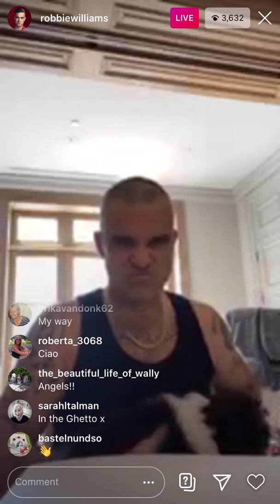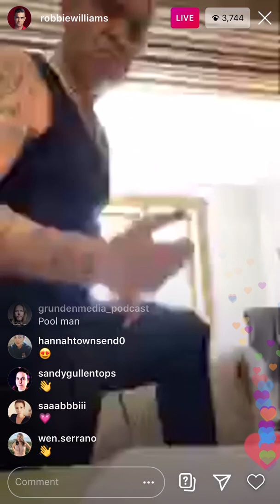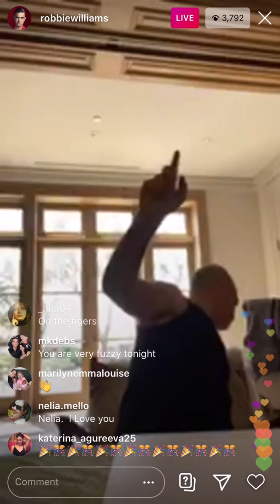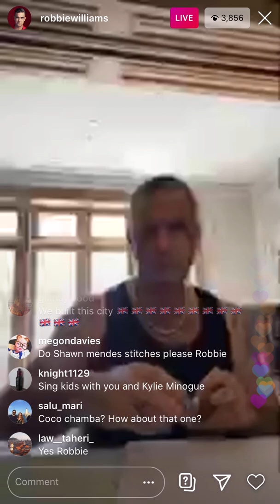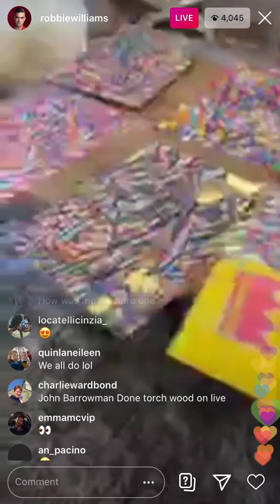Robbie Williams - Eye of The Tiger - LIVE - 'Coronaoke' - 02/04/20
Robbie Williams covering smash hit 'Eye of The Tiger' by Survivor as part of his daily daily 'Coronaoke'. I apologise for any notifications that appear during the recording.